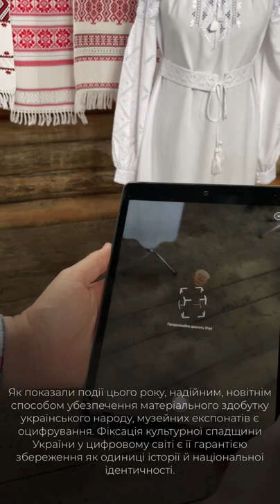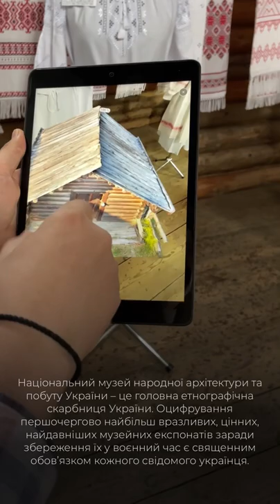Музей Пирогово і «ТОП ПРОЕКТ» підписали меморандум про оцифрування старожитностей комплексу